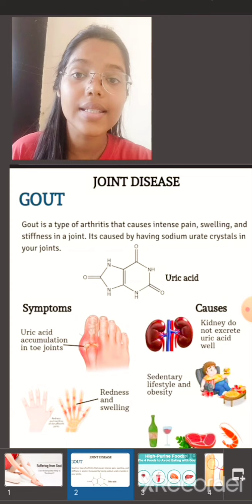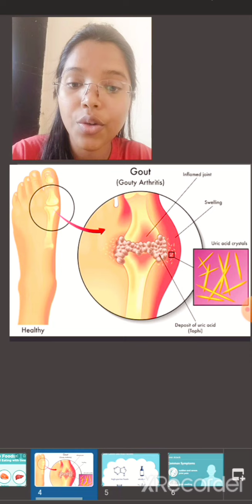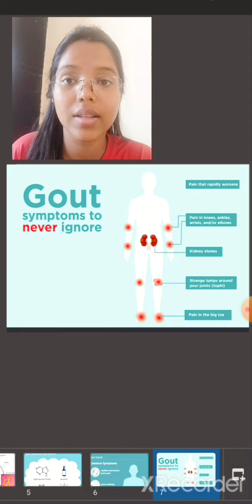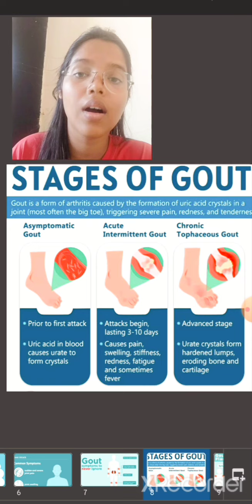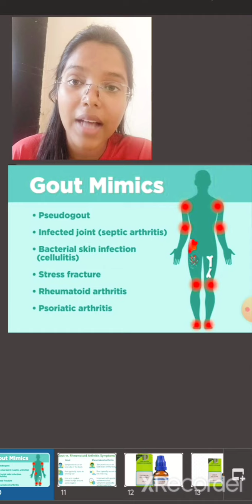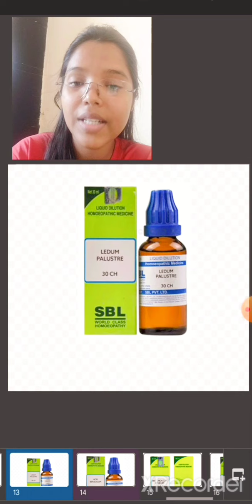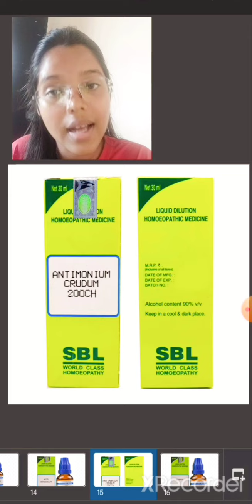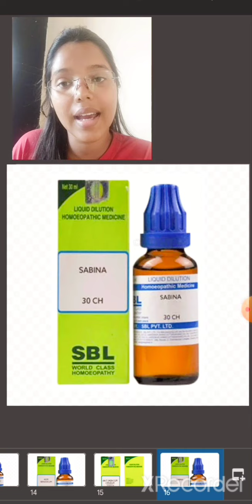Gout?? (गठिया)?? Top 5 Homeopathic medicine..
Here you can find top Best 5 Homeopathic medicine for Gout.
there is 100 % cure in Homeopathy.
if there is any queries regarding videos or medicine please comment down ⬇️
please follow@nishaprajapati.578